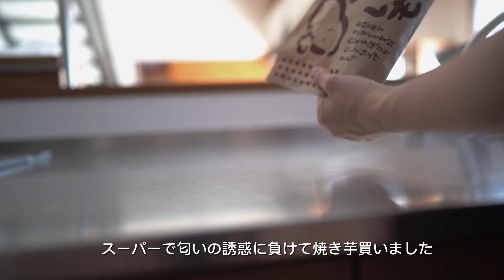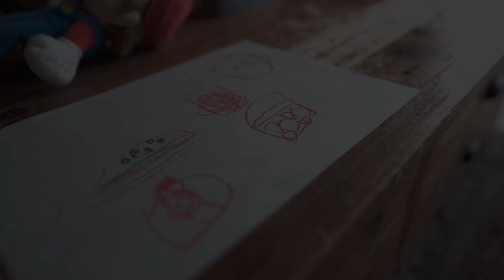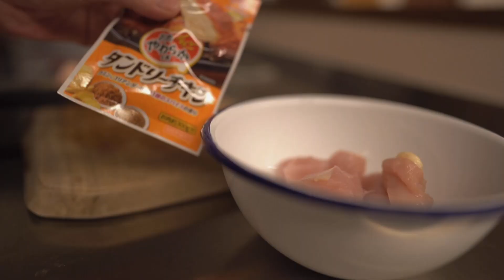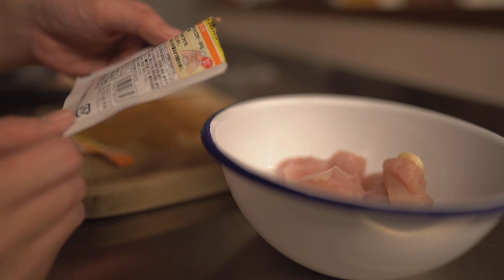【 Night routine 】主婦のナイトルーティン | 帰宅後から寝かしつけまで | 2児ママ主婦の日常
今回は4歳と1歳と過ごす
とある平日のナイトルーティン
スーパーで買い出し後から
寝かしつけまでの様子です。

ワンオペ育児の
子供たち中心の生活を送る
ズボラ感が垣間見える
平凡な主婦の平凡な日常を

ぜひ最後までご視聴お願いします♪( ´θ｀)ノ

よろしければgoodボタン👍

Sleeping like the Birchwood
Beauty Lives in Me
Grass in the Wind